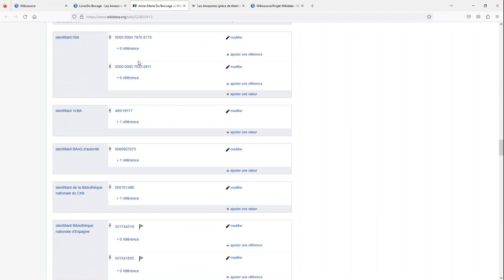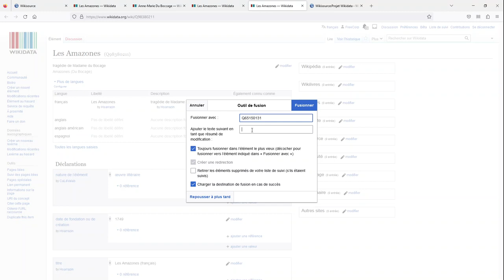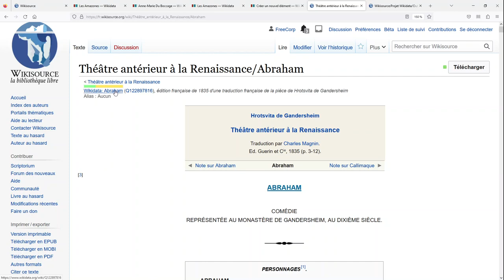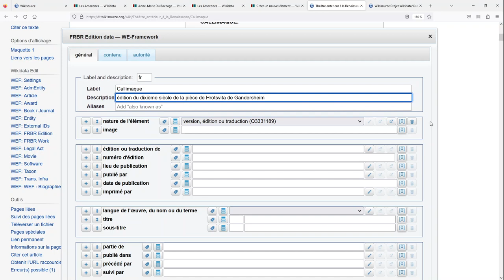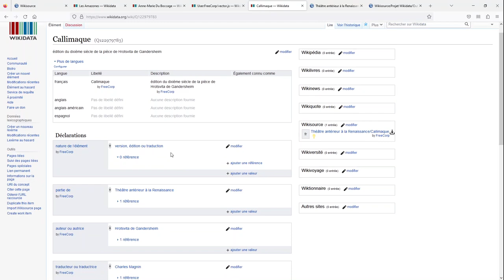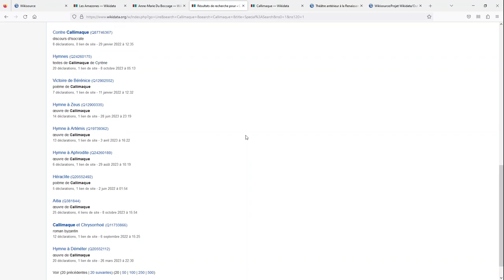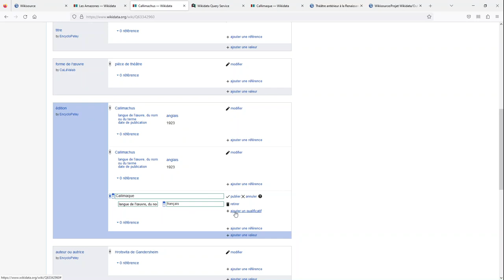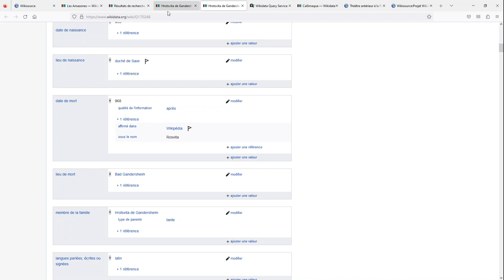Ajouter dans Wikidata des informations sur des ouvrages de Wikisource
0:00 Liens vers Wikidata visibles sur Wikisource
0:54 Lien vers une œuvre sur Wikidata depuis Wikipédia
1:10 Ajout d'un lien dans Wikidata entre l'œuvre et l'édition
2:17 Détection d'un doublon d'éléments sur Wikidata et fusion des éléments
3:37 Création depuis Wikidata d'un nouvel élément relatif à une édition
3:52 Ajout sur son compte personnel Wikisource d'outils suggérés par le projet Wikidata de Wikisource
5:23 Création depuis Wikisource d'un élément Wikidata pour un ouvrage relu sur Wikisource : méthode 1 avec l'outil WikidataInfo (lien au-dessus de la page feuille du livre
6:21 Création depuis Wikisource d'un élément Wikidata pour un ouvrage relu sur Wikisource : méthode 2 avec l'outil WEF : FRBR Edition
7:45 Modification sur Wikidata de l'état de relecture
8:15 Ajout sur Wikidata de l'outil ws2wd
8:58 Utilisation sur Wikidata de l'outil ws2wd pour importer des métadonnées de Wikisource vers Wikidata
9:54 Ajout d'informations supplémentaires sur Wikidata : pièce précédente
11:18 Recherche de l'œuvre correspondante dans Wikidata : requête SPARQL pour trouver toutes les œuvres écrites par l'autrice
13:04 Ajout sur Wikidata d'une description en français de l'élément correspondant à l'œuvre et d'un alias
13:43 Ajout sur l'élément Wikidata d'une œuvre d'un lien vers l'élément Wikidata d'une édition
15;:44 Activation du bouton de téléchargement sur Wikisource en ajoutant le modèle Bon pour export
16:06 Fusion éventuelle d'éléments Wikidata correspondant à l'autrice